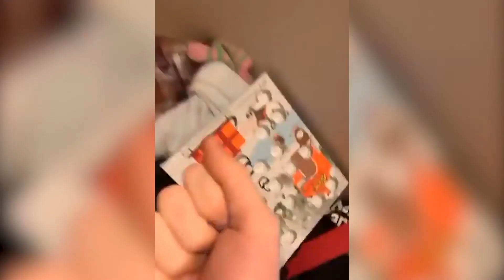Smart Dog Video 2021 | Funny Cats vs Dogs Compilation 🐶🐱 | Reaction Videos | WavyTales and Cute Paws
🐶🐱 Funny Cat Reaction Videos - Try Not To Laugh 🤣| Super Dog
Funny Cats vs Dogs Compilation

short
funny dog
dog compilation
shorts
dog videos
baby animal videos
youtube short
tiktok video
smart dog
cute animals videos
funny videos
cute animals
baby animals
animal videos
funny compilation
cute baby dog
cute dog video
rottweiler
funny dog compliation
funny animal compliation
guard dog
german dog breed
dog playing
rottweiler breed
agressive dog breed
aggressive dogs
funniest dog video
funniest dogs